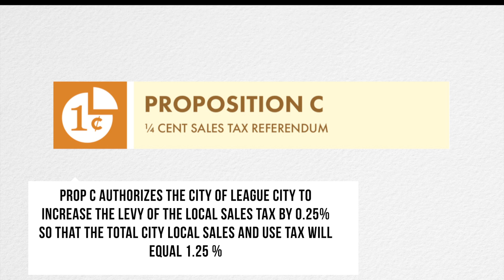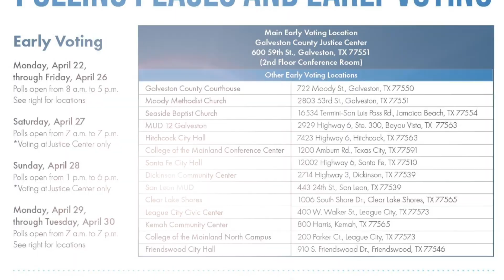League City Special Election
Early voting has begun in the League City special election. Make sure you know what’s on the ballot before you head to the polls. for more information and for a list of polling locations and times.